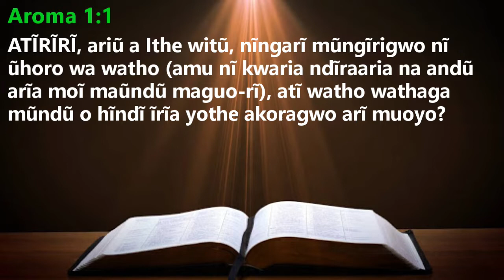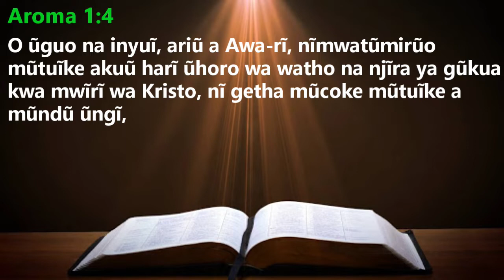Standing firm in the truth || Allan I Kangethe.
Preched on Fathers Kesha 27/05/2022